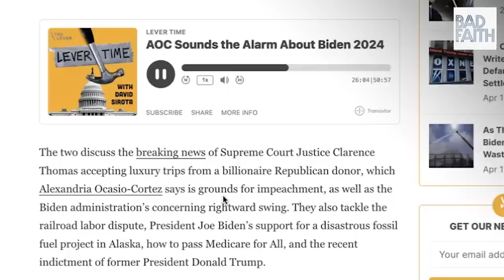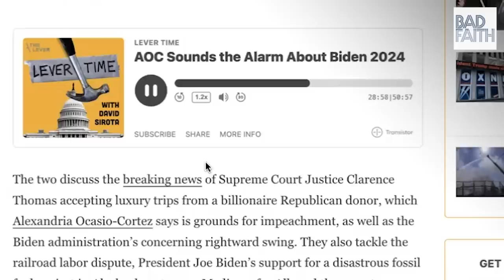PART II: AOC vs Kshama Sawant: Who's The Real Socialist?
In part two of this two part episode, Briahna and Kshama parse AOC's recent interview with David Sirota at The Lever and analyze her explanation for voting to crush the rail workers strike. They also continue their debate about what litmus test presidential candidates must pass to secure primary votes from progressives. Is Bernie the floor?

Theme by Nick Thorburn (@nickfromislands